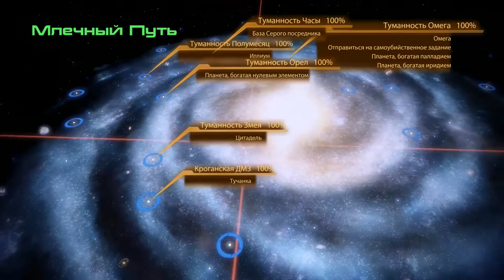Mass Effect 2 ► Джокер любит СУЗИ ► №53